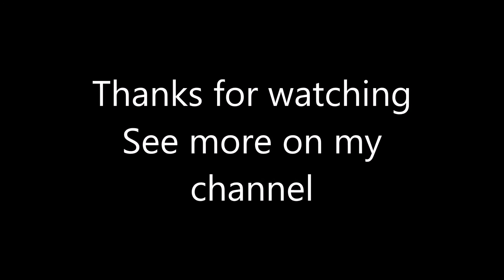Body Revolution Week 5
Free background music from JewelBeat.com